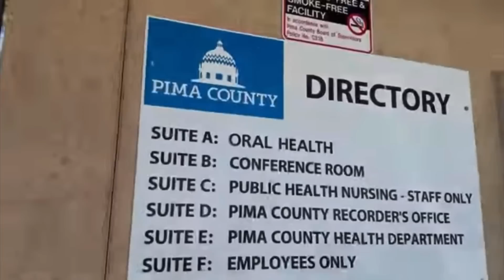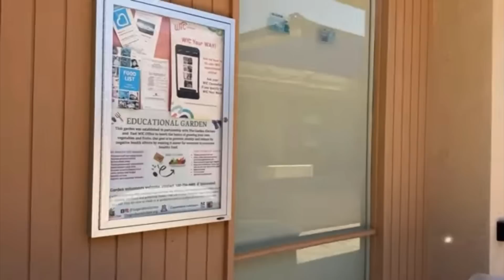PUBLIC PROPERTY IS CONSIDERED PRIVATE NO FILMING HERE!